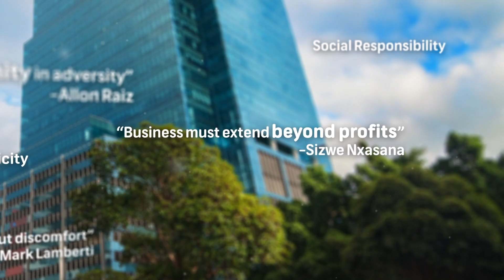“We need to teach people how to solve problems.”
Arlene Mulder was an RMB investment banker for 7 years, until her free thinking, socially minded, entrepreneurial self surfaced. She then went on to produce the idea for a tech company that breaks all of the education sector’s rules - and solves one of its most significant problems.

Today the educational tech business that she co-founded after leaving RMB, is two years old, employs 13 people and has a R20 million turnover. What’s more, the vision for her company wethinkcode_  - to train 100 000 world class African coders in the next 20 years - is well on its way.

Wethinkcode_ is fundamentally a peer to peer learning environment with no teachers or tutored classes, and zero tuition fees. What the students are given however, are real life projects. Intriguingly, the French company Ecol24, on which wethinkcode_ is modelled, states that “We don’t teach the students anything, but they learn everything.”

The barrier to entry of this coding institution also deviates significantly from the educational norm - it’s what Mulder fondly and repeatedly calls ‘democratised access to opportunity and training’. Candidates don't need matric nor any other diploma’s, and only have to pass an accessible aptitude test to be invited.

So how does the system work? How was the business model created? How did Mulder and her partner come up with an idea where their customers are corporates who can afford to pay them upfront, delivering cash flow that most businesses only dream of?

In this Quick Insight video extracted from a full length interview, Mulder explains, and discusses the sustainability of the wethinkcode_ model.